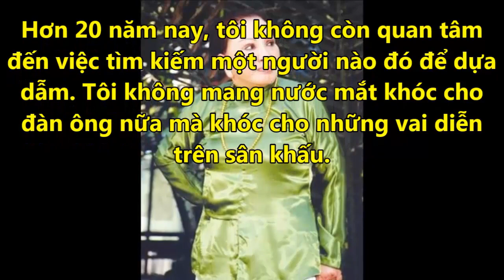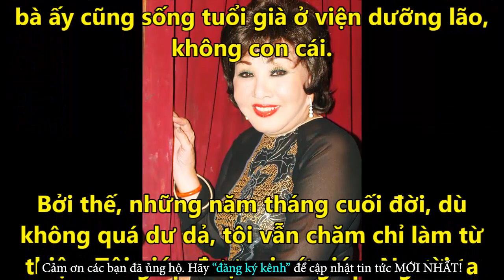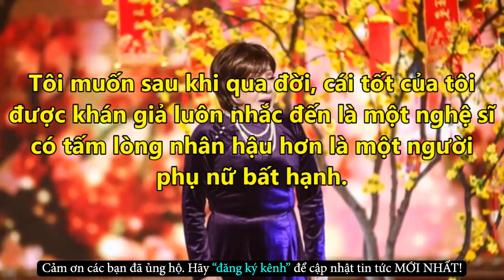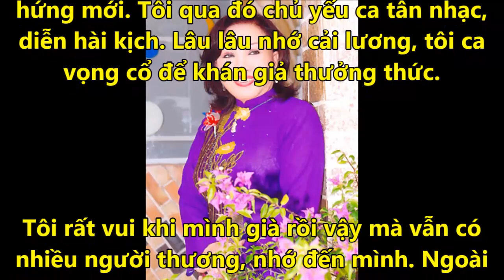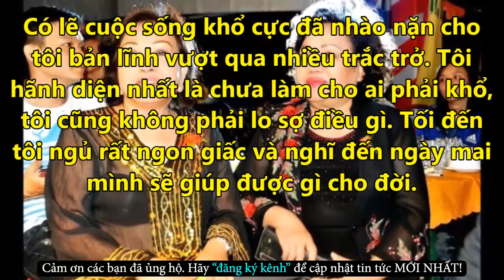NS Hồng Nga 4 Đời Chồng Không Lần Mặc Áo Cưới Và Nỗi Cô Độc Ở Tuổi Xế Chiều -Tin Tức Online Mới Nhất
✪ Click để xem những Tin Tức Online HOT Mới Nhất tại